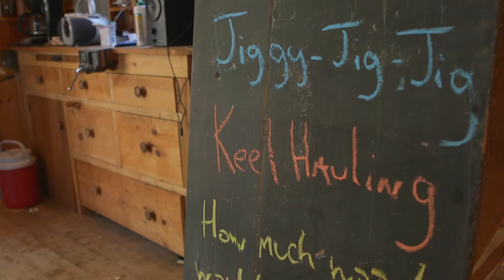Island Postcards: A Day at Islesford Boatworks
Islesford Boatworks is a hands-on summer program focused on building community, opportunity, and leadership...all while building traditional wooden boats!